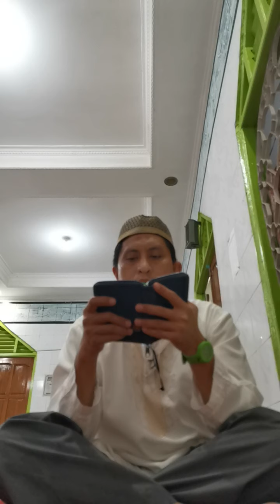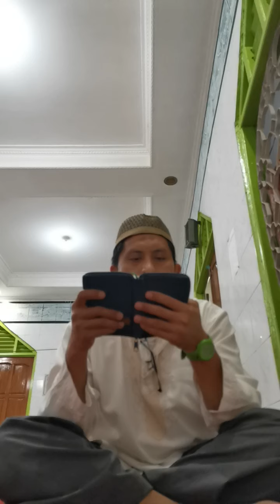Activities to supervise&enforce the implementation of laws& regulations in the field of manpower(2)